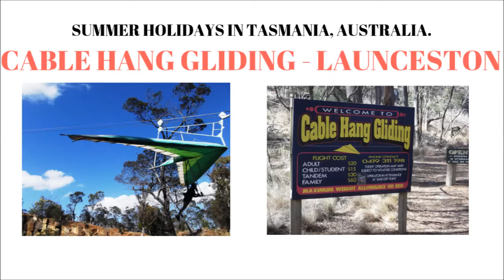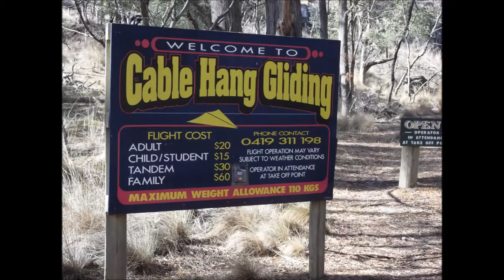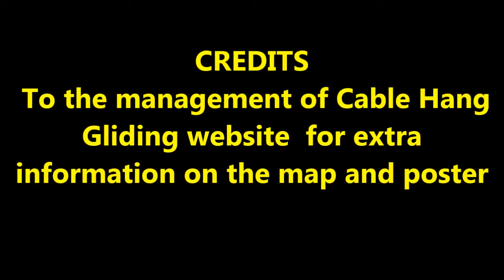Discover Tasmania Cable Hang Gliding LAUNCESTON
Ong Eng Chong @ongengchong                             CABLE HANG GLIDING LAUNCESTON WAS VOTED AS ON OF THE TOP TEN RIDES IN AUSTRALIA. IT IS A GETAWAY EXPERIENCE AND ENJOY THE THRILL OF THE CABLE HANG GLIDER FLIGHT. IT IS LOCATED AT THE TREVALLYN DAM AREA IN LAUNCESTON. TAKE UP THE CHALLENGE AND AND HANG ON THE CABLE HANG GLIDER AS YOU SOAR OVER THE 18 METRE CLIFF LANDING ABOUT 200 METRE FROM YOUR TAKE OFF POINT ON THE TOP OF THE CLIFF. FRIENDLY STAFF WORKING HERE. MY FAMILY AND I VISITED THIS PLACE BEFORE THE OPENING TIME. WE WERE LOOKING FOR A WASHROOM AND WERE TOLD TO DRIVE TO THE RANGER STATION. ANYWAY WHEN WE CAME BACK A LADY CARETAKER TOOK MY FAMILY UP THE CLIFF FOR THE HAND GLIDING FLIGHT. MY WIFE AND I STAYED BELOW TO RECORD THE VIDEO AND TAKE PHOTOGRAPHS. MY ADVENTUROUS  SON 7 WIFE TOGETHER WITH THEIR TWO CHILDREN ENJOYED THE THRILL IN FLYING IN THE CABLE HANG GLIDING FLIGHTS. VERY SAFE AND ENJOYABLE.